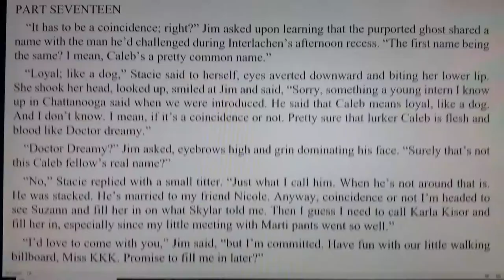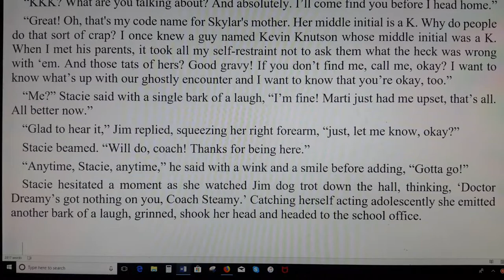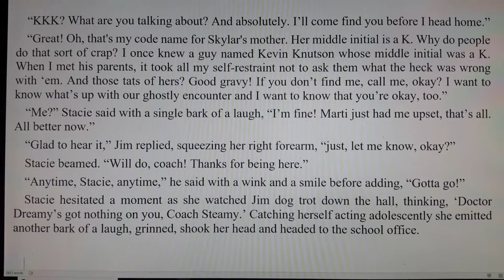Vanishing Point- part seventeen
Chapter seventeen of a novel in 101 parts. By Keith A. Kenel